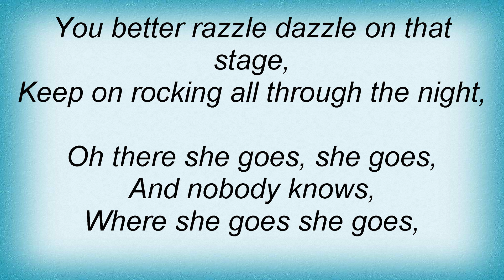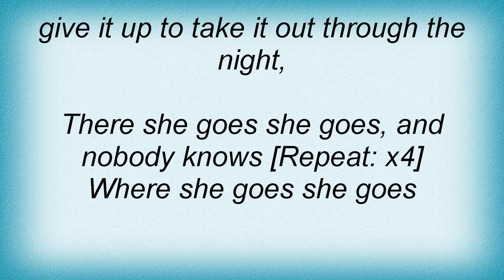Ac Dc - Anything Goes Lyrics